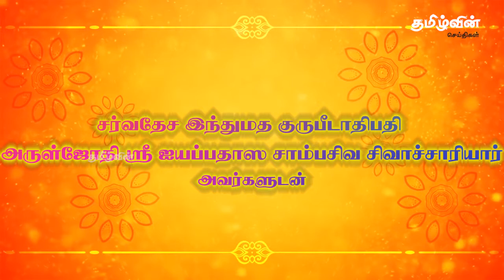இறை வழிபாடும் அன்றாட வாழ்க்கையும் இரண்டர பிணைந்துள்ளது | ஆன்மீக அருளுரை | Aanmeega Arulurai